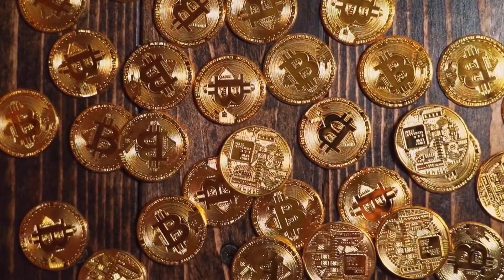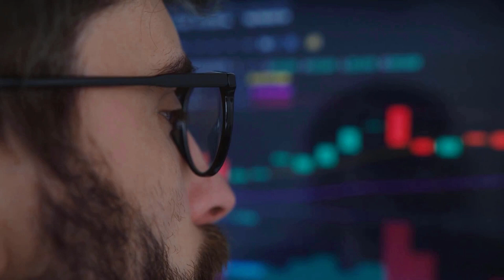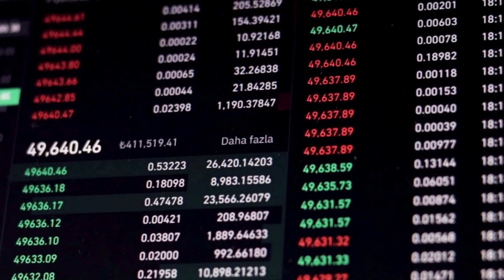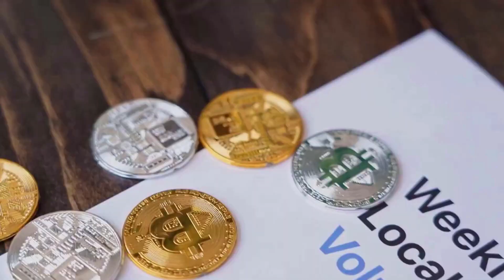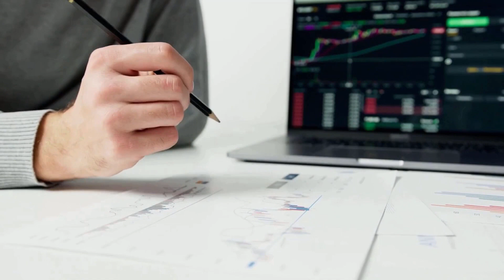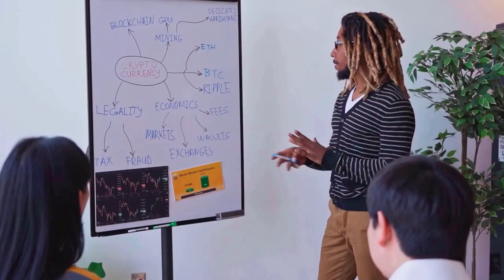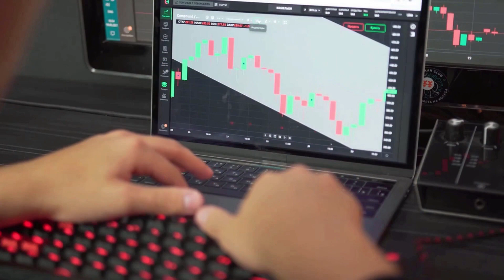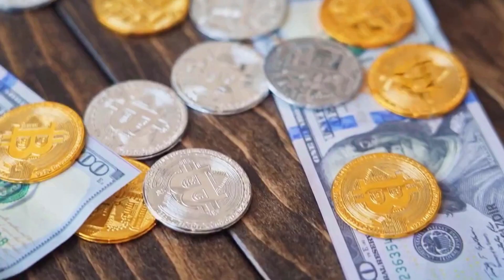SOMETHING HUGE IS COMING FOR EPX - ELLIPSIS PRICE PREDICTION 2024 & LATEST NEWS